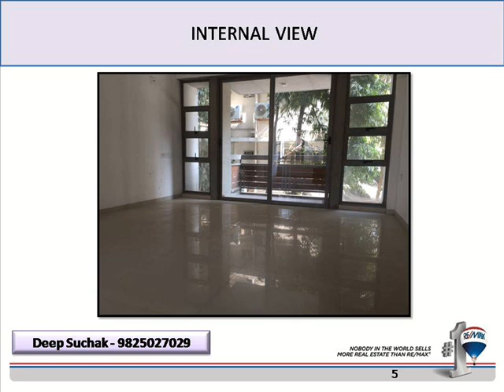3 BHK Flat for Sale in Shreekunj Homes, Ambawadi, Ahmedabad, India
2250 sq ft 3bhk apartment for sale in Shreekunj at Ambawadi...

Shreekunj Homes is 3bhk exclusive residential project located at center of the city in Ambawadi. Ambawadi is a good residential area from where one can access any commercial areas like Old City area, Ashram Road, CG Road, SG highway.

Shreekunj homes is wonderfully planned 3bhk with large size of rooms and Kitchen. there are  Ample spaces for car and two wheeler parking..